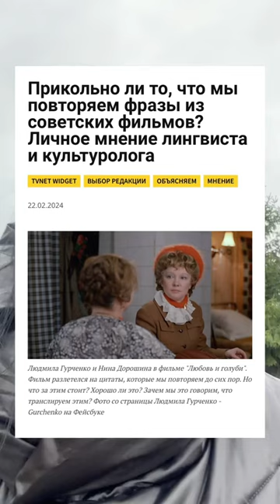Выборы в Европарламент 2024: известны кандидаты